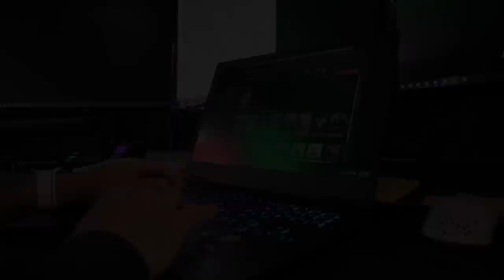Two Balls Enter, Only One Leaves - Rounds